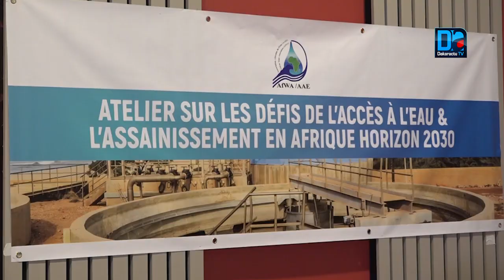Eau et Assainissement : Les acteurs se penchent sur les défis en Afrique à l’Horizon 2030